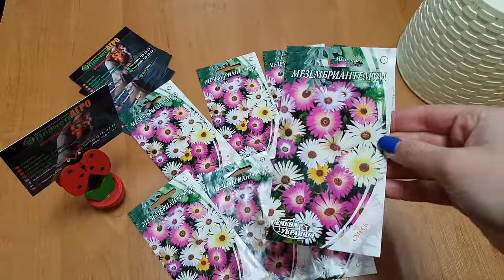💮 Семена цветов Мезембриантемум, Даретеантус 🌿 Планета Агро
💮 Одним из удивительных растений, которое часто используется в ландшафтном дизайне, является мезембриантемум. В природе он представлен в виде двулетних или однолетних суккулентов, которые принято включать в семейство Аизовые.